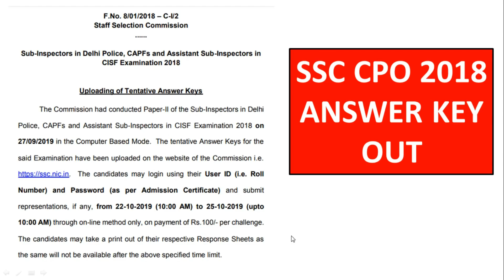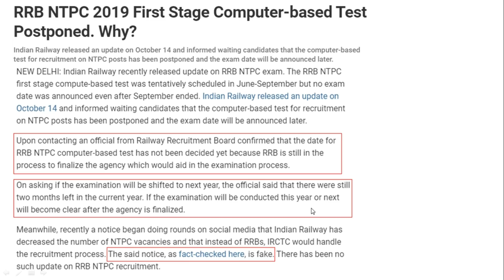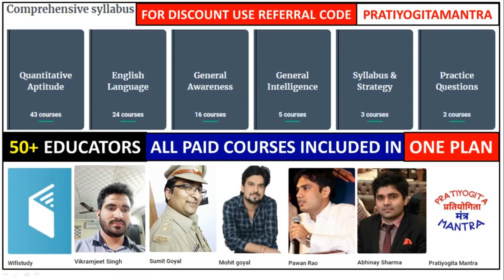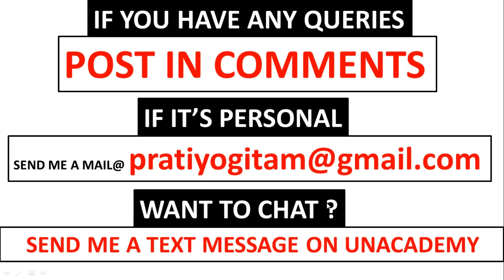IMPORTANT - RRB NTPC 2019 कब होसकता है - जानिए POSTPONE होने का सही कारण | RRB NTPC 2019 LATEST NEWS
IMPORTANT - RRB NTPC 2019 कब होसकता है - जानिए POSTPONE  होने का सही कारण | RRB NTPC 2019 LATEST NEWS UPDATE TODAY
SSC PRE + MAINS FULL COURSE BY TOP EDUCATORS
FOR DISCOUNT USE CODE : PRATIYOGITAMANTRA